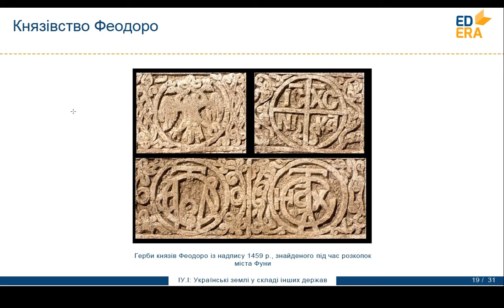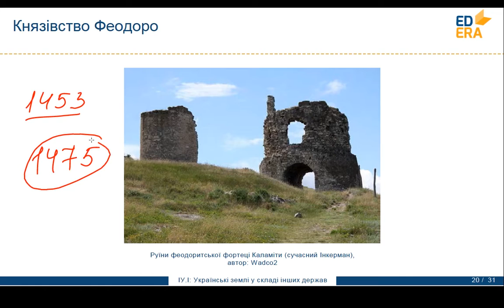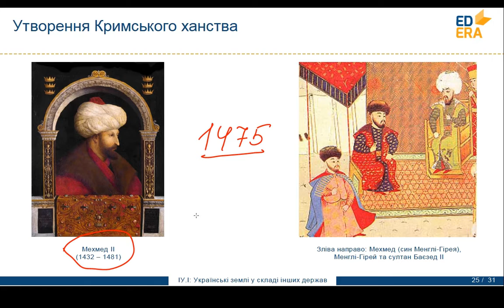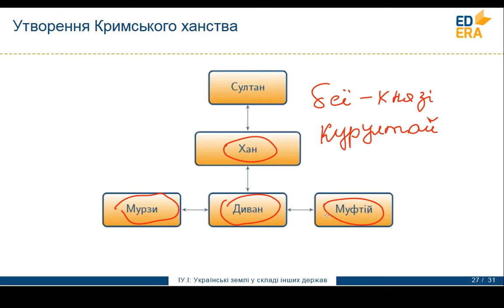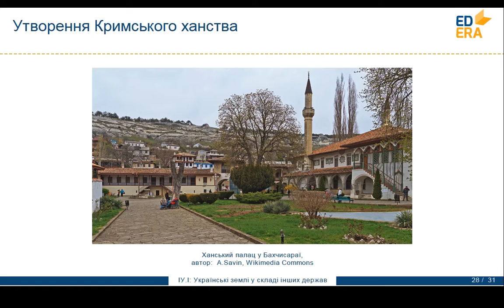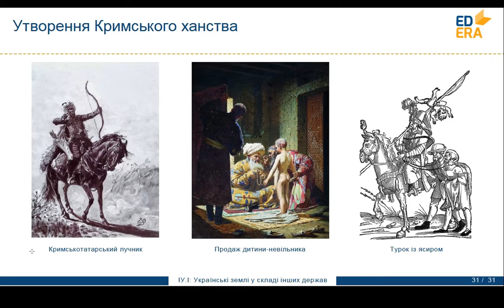Князівство Феодоро. Утворення Кримського ханства.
Відео з п'ятого тижня курсу "Історія України. Зародження української нації". Лекція 3. Частина 4.